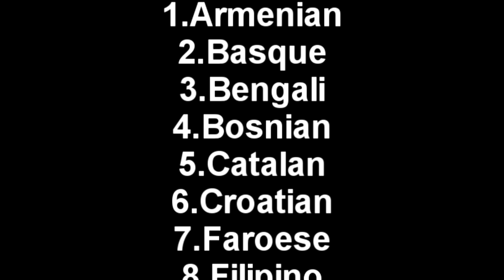All Dubs Of "Littlest Pet Shop {2012}" That I Have Commissioned But Have Not Been Premiered Yet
Note 1: This Is One Of My Favorite TV Shows Made By Hasbro And DHX Media

Note 2: Here's Another Video I Made For Of 2023

For @ChrisCollinsThe14th

There Isn't Any Multilanguage Videos Of More "Littlest Pet Shop {2012}" Songs On YouTube

Note 2:No Disliking My Videos!

{JAPANESE}

{MALAY}

NOTA 2: Saya tidak memiliki hak untuk filem ini.